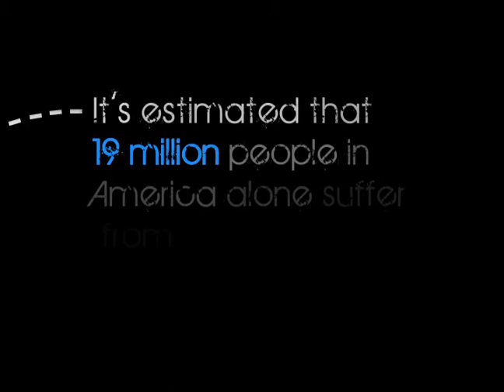TWLOHA PSA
This is a project I made completely from scratch for my Broadcast Graphics Class.  It's a public service announcement for To Write Love on Her Arms, a non-profit movement dedicated to presenting hope and finding help for people struggling with depression, addiction, self-injury and suicide.

Granted I wasn't able to make the November 13th deadline for the event, all I have to do is switch the date and audio.

*The blue letters are suppose to flicker but I guess don't show up that well because of youtube's compressor :(

and spread the love.

-km

*Special thanks to Abeer for lending her voice :)
**High Quality is always best!